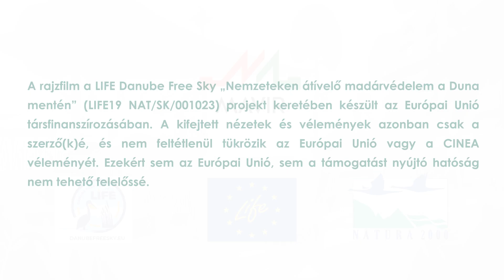LIFE Danube Free Sky - Madárvédelemről madárfiókáknak: animációs kisfilm gyerekeknek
Madárfiókák mesélnek a MAVIR madárvédelméről

A vadon élő madárfajok védelmét célzó LIFE Danube Free Sky projekt, amelynek a MAVIR is tagja, egy széleskörű, nemzeteken átívelő együttműködés számos madárfaj egyik legjelentősebb európai vonulási útvonala, megállóhelye és telelőhelye – a Duna folyó mentén.

A szakmai feladatokon túl a szemléletformálás nemcsak a projektnek, de a MAVIR madárvédelmi tevékenységének is hangsúlyos elme. Évente több mint félszáz alkalommal teszünk eleget madárbarát közösségek, szervezetek meghívásának óvodás kortól egészen az idős korosztályig.

Ez inspirált bennünket arra, hogy a projektben helyet kapjon egy, a környezeti nevelés szempontjából kiemelt célcsoportnak, a kisiskolásoknak szóló madárvédelmi animációs film, amelyben játékosan, iskolában tanuló madárfiók által ismerhetjük meg a madarak védelmét a MAVIR távvezetékei mentén. A napokban elkészült, angol felirattal is ellátott kisfilmet a projekt éves konferenciáján tekinthették meg a projekttagok.